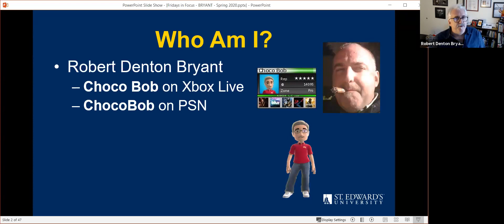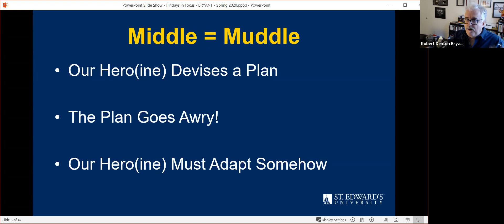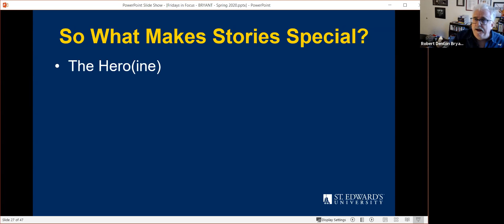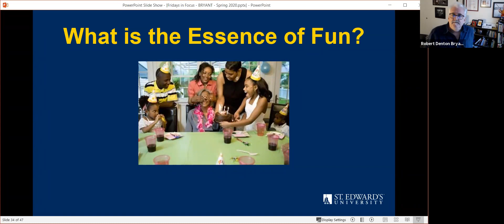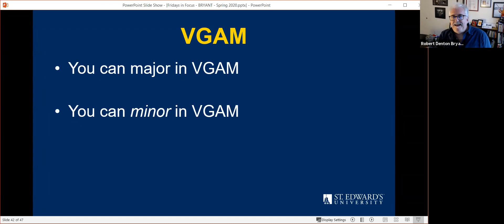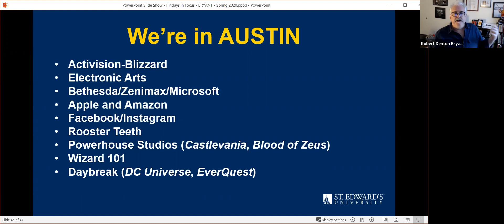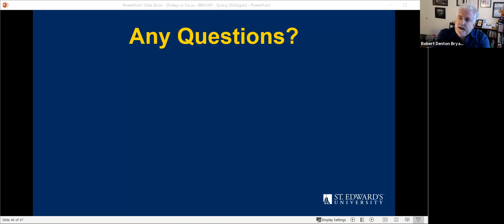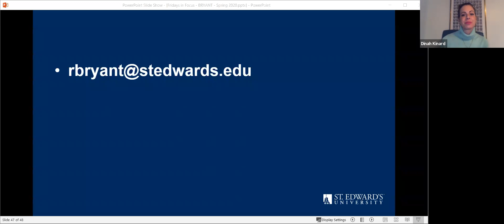Video Game Development and Animation (On-Demand Webinar)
Robert Denton Bryant, MFA, Director of Video Game Development and Animation, talks about the video game development and animation majors offered at St. Edward's University and answers questions from prospective students. Director of Admission Partnerships and Programs Dinah Sbelgio Kinard, facilitates the webinar and moderates the live Q&A conversation with prospective students.